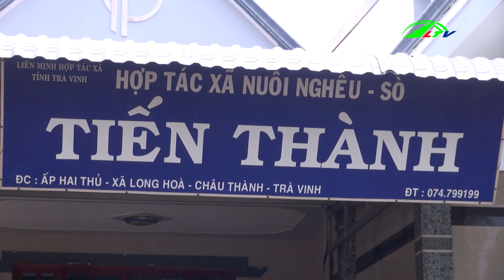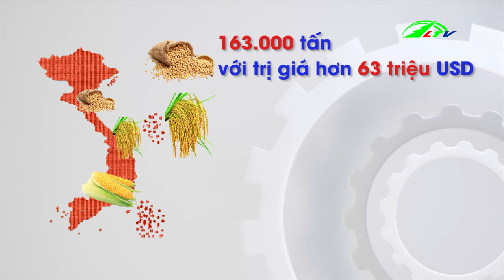Sử Dụng, Phương Pháp Tưới Phung Sương cho Tất Cả Cây Trồng, ngày 16/05/2019 | 365 Ngày Chuyển Động